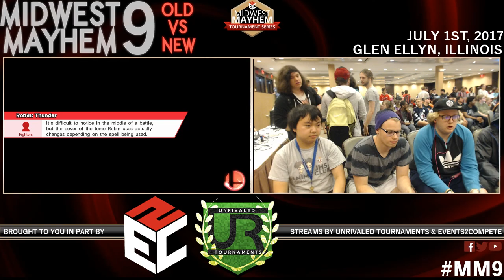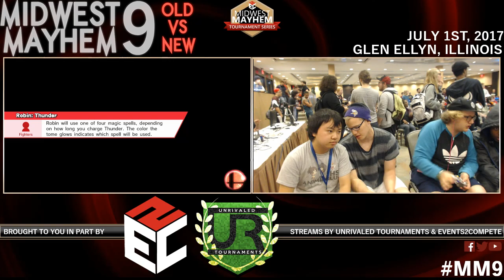Midwest Mayhem 9 Doubles WINNERS QUARTERS (POOLS 1) - DeuS & MoarD vs. Skorpio & Cookietic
Midwest Mayhem 9
July 1st, 2017
Venue Location: Glen Ellyn, IL 60185